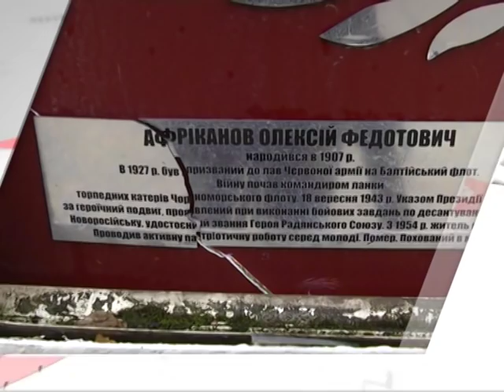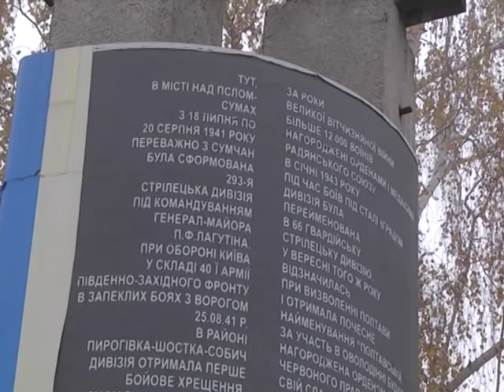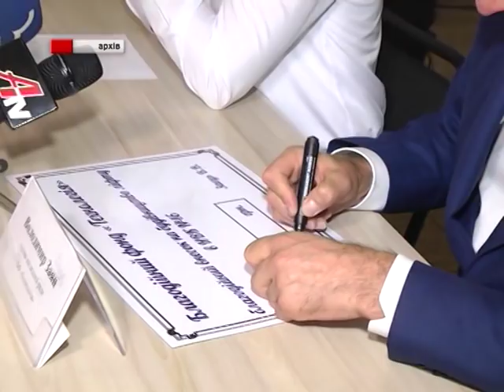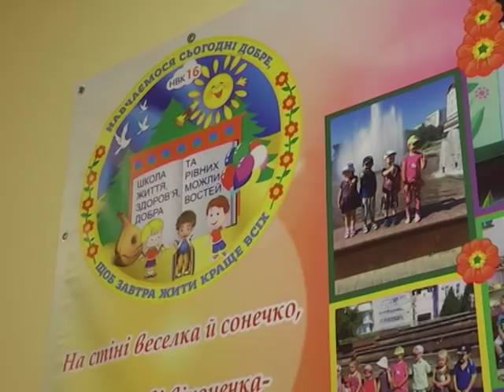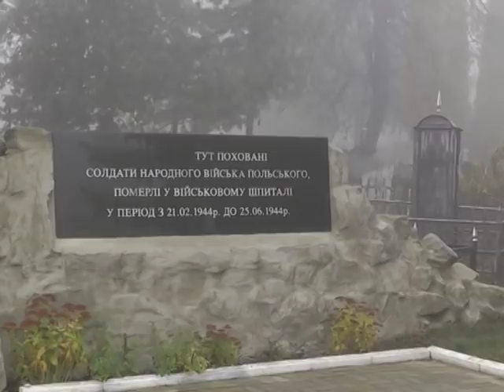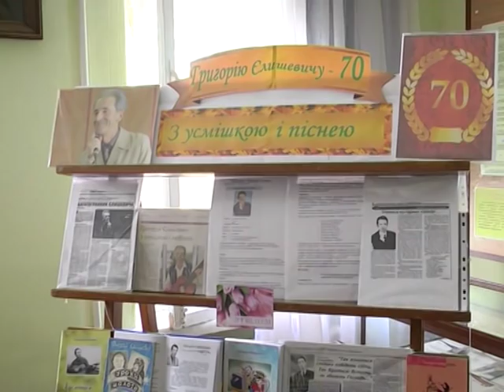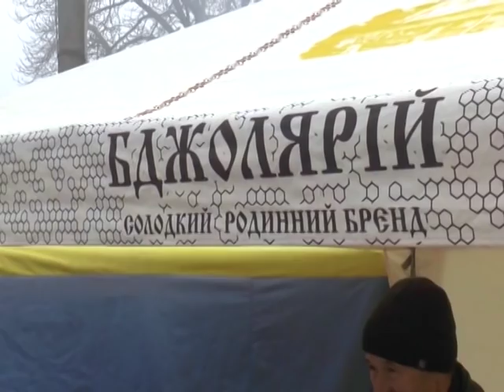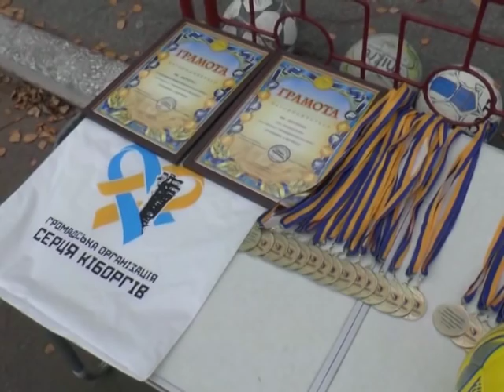Новини 9 листопада 2018.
- Довіра, як запорука ремонту. Завдяки грошам Сумського району вдалося оновити ділянки дороги державного значення.

- Стенди з фотографіями героїв Радянського Союзу розбили на Алеї Слави у Сумах.

- Добро єднає. 10 тисяч євро від  Ватикану направили на встановлення ліфта для сумських дітей з особливими потребами.